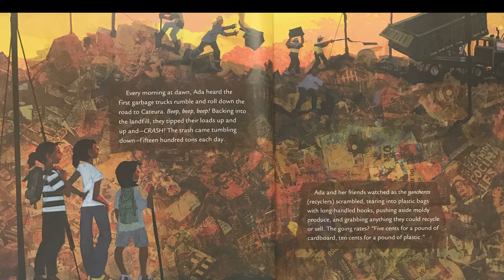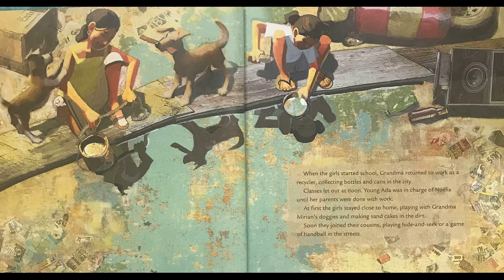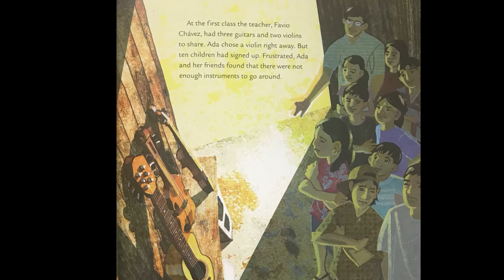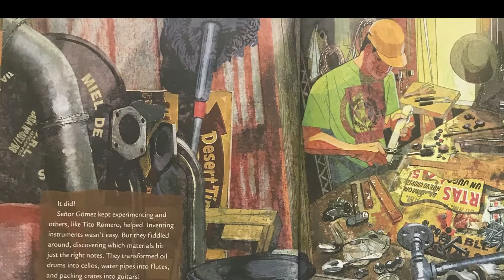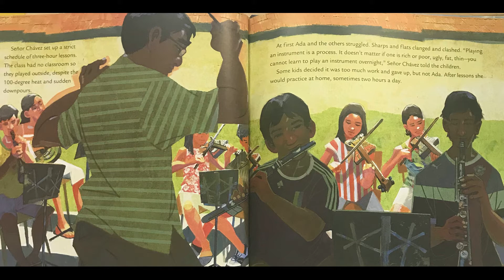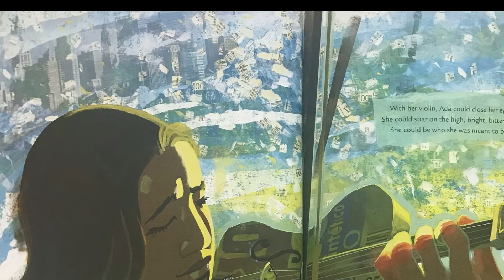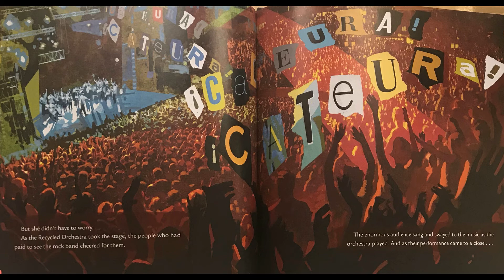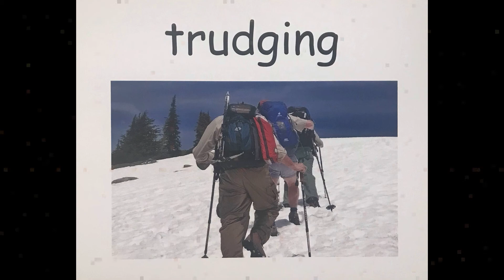Ada's Violin Day 4